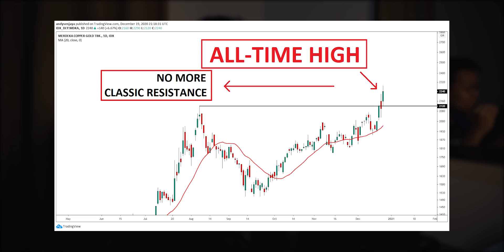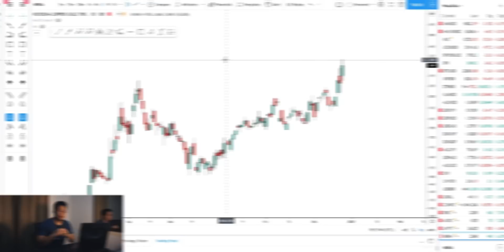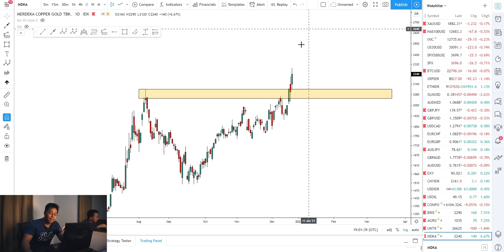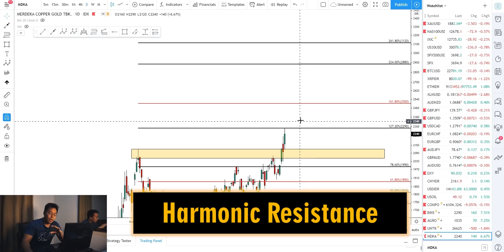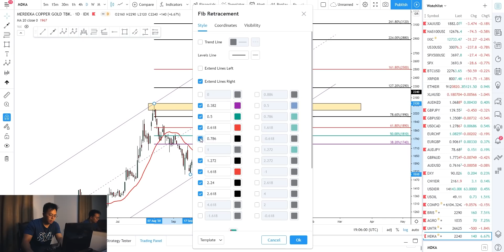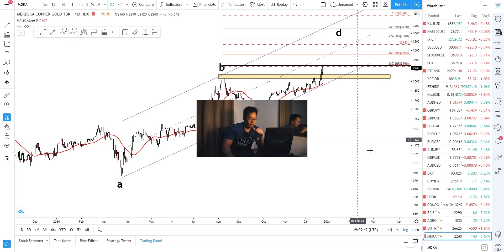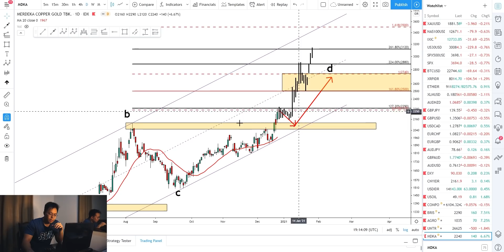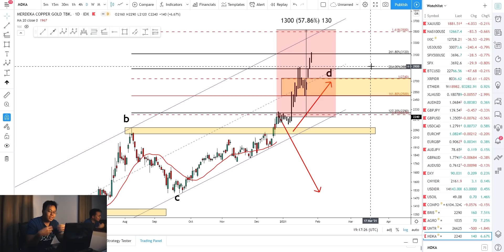Watchlist Saham Ep 4: MDKA | Saham All-Time High + Bullish = Profit!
Saham ini mencetak All-Time High dan bergerak sangat Bullish! Auto Profit?? Mari kita analisis!

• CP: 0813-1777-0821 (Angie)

Belajar Support & Resistance

Lagi-lagi Saham MDKA mencetak harga All-Time High minggu ini! Apakah harganya sudah terlalu mahal? Atau justru akan terus naik karena tidak ada Resistance level lagi di atas?

Pada prinsipnya adalah “There is No Price Too High”. Artinya walaupun saat ini saham MDKA berada pada harga tertingginya, bukan berarti tidak bisa naik lagi kan?

Di video kali ini kita akan sama-sama analisis menggunakan Support dan Resistance! Tidak sulit menganalisis secara teknikal apabila kita memahami ilmu tersebut.

Ayo tonton videonya sampai habis biar kamu bisa menentukan apakah Saham MDKA ini layak untuk masuk Watchlist Saham kalian atau tidak!

Semoga bermanfaat, Smart Trader! God bless you!